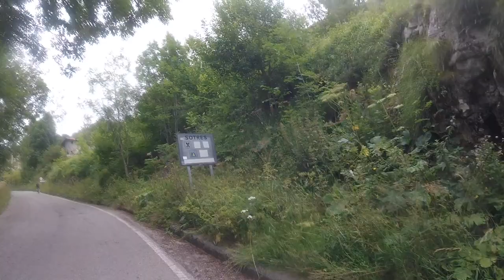Ruta Ciclista Asturias | Jitu Escarandi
Hoy os presento uno de los puertos más exigentes y bonitos de Asturias. Una ruta en bicicleta para ciclistas con cierta experiencia.

No es un recorrido si estás comenzando en el ciclismo, pero sí para todos aquellos que ya acumulan unos cuantos kilómetros en sus piernas y quieren disfrutar del paraíso.

Como siempre me guío, en cuanto a las altimetrías se refiere ,en la página 39x28altimetrias.com. Un lujo para todos los amantes del ciclismo como yo.

La ruta que os presento es de 100 kilómetros con un total de 2.300 metros de desnivel acumulado. Podéis ir directamente a Arenas de Cabrales para disfrutar de los 20 kilómetros de subida, aunque os recomiendo llanear antes para entrar en calor.

Espero que disfrutéis del vídeo, como veréis hay momentos duros. Llegamos a alcanzar el 21% de desnivel y en varias ocasiones superamos rampas de más del 16%... una locura que mereció la pena!

👉 La Tienda Online de nuestro Club ➡